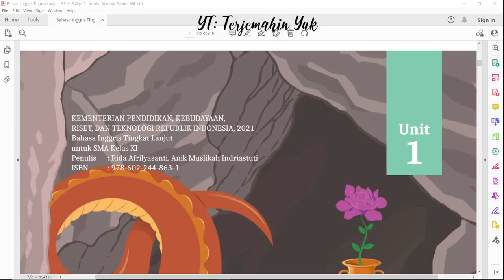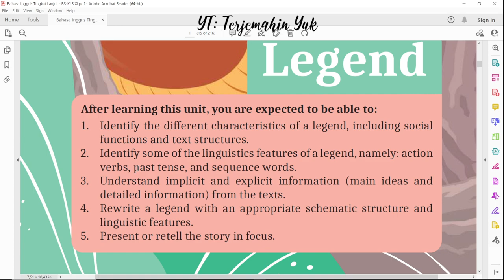Unit 1 Legend kelas 11 Terjemahan Buku Bahasa Inggris SMA SMK Kurikulum Merdeka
You are expected to be able to:
1. Identify the different characteristics of a legend, including social functions and text structures.
2. Identify some of the linguistics features of a legend, namely: action verbs, past tense, and sequence words.
3. Understand implicit and explicit information (main ideas and detailed information) from the texts.
4. Rewrite a legend with an appropriate schematic structure and linguistic features.
5. Present or retell the story in focus.

terjemahin yuk
terjemahinyuk
terjemahkan yuk
Kurikulum Merdeka
Kelas X